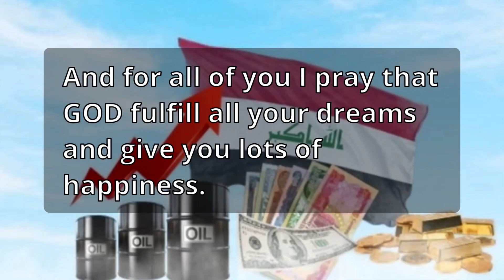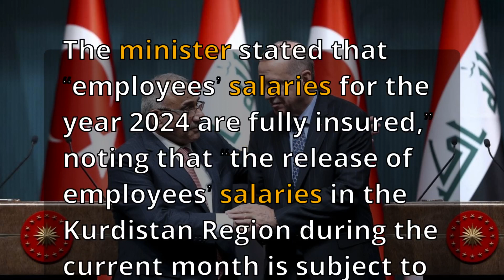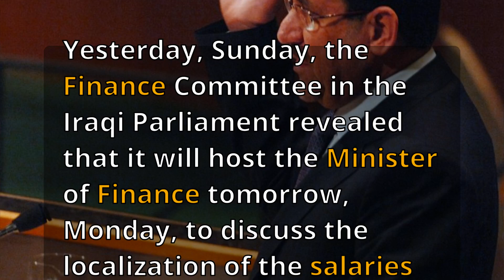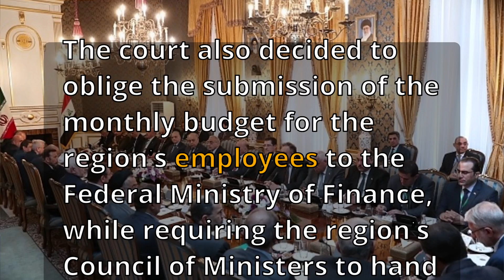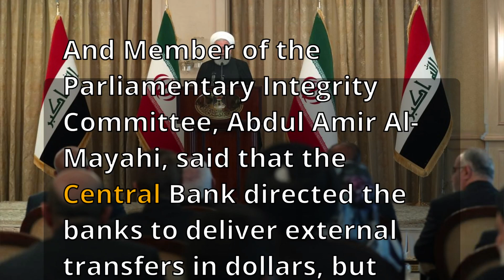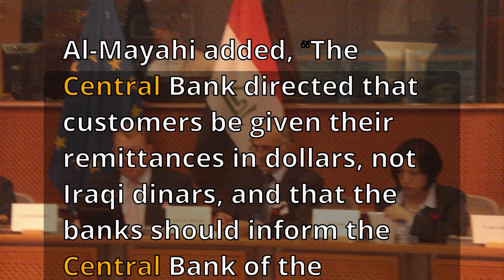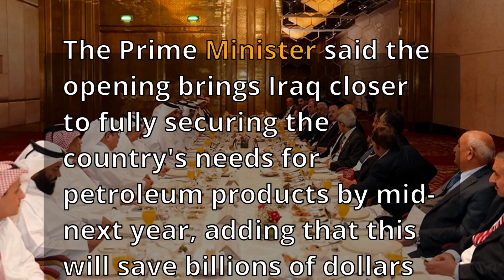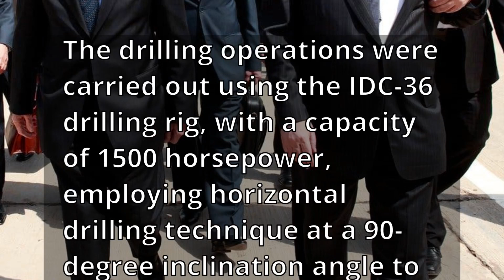Central Bank Of Iraq Latest News Updates iraqi dinar RV economic investment exchange rate IQD USD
Hi friends good to see you again all i hope you all will be fine.

And for all of you I pray that GOD fulfill all your dreams and give you lots of happiness.

And my dear friends every time I try my best to give you all latest news.

Therefore, you are requested to sit tight on your seats and enjoy the latest news.

Minister of Finance, Taif Sami, announced on Monday that the 2024 budget schedules will soon be sent to Parliament.

This came while hosting Sami in the Finance Committee, according to what was reported by Shafaq News Agency correspondent.

The minister stated that “employees’ salaries for the year 2024 are fully insured,” noting that “the release of employees’ salaries in the Kurdistan Region during the current month is subject to submitting lists of names, and we have stipulated nationalization to disburse them during the coming months.”

She continued, “We have begun launching financing for the operational budget,” adding, “Soon we will send the 2024 budget schedules to the Council of Ministers for approval and sending them to Parliament.”

For his part, a member of the Parliamentary Finance Committee, Mustafa Sanad, told Shafaq News Agency, “The Parliamentary Finance Committee hosted Finance Minister Taif Sami to discuss a number of topics, including financing the operational budget for the year 2024.”